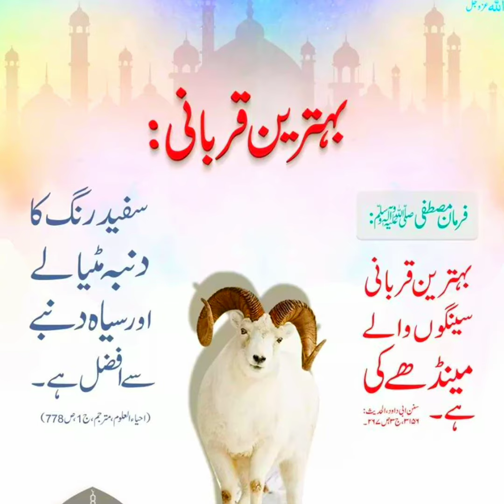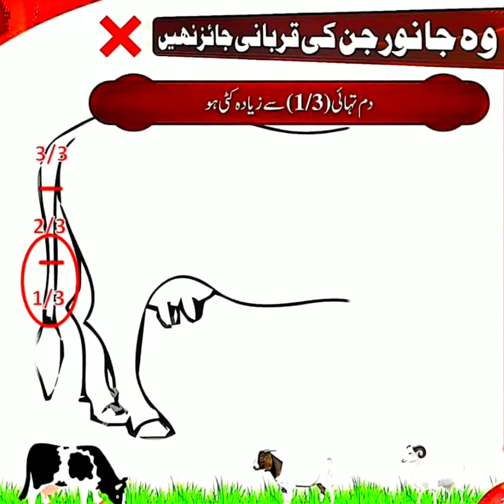Kurbani ka janwar _ Qurbani ka bakra _ Qurbani Ka Tarika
YouTub Name: Hayatul Muslimeen
Topics:Quraan,Hadith,Bayan,wazaif,

Make And Edite: Naushad Madhubani
___________________(())_________________Follow Us: